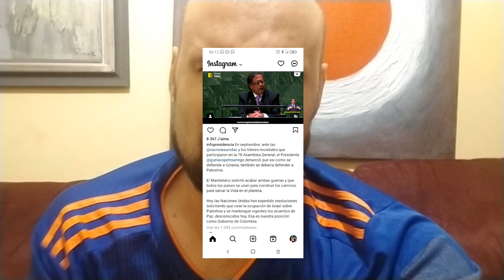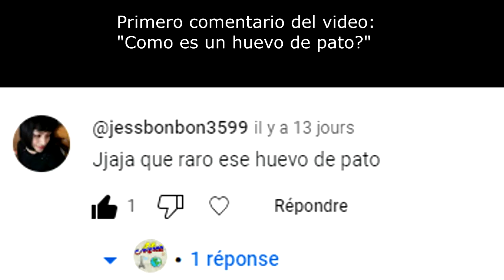Qué pienso de la guerra entre Israel y Palestina? Mi opinion directa aunque muchos me van a odiar